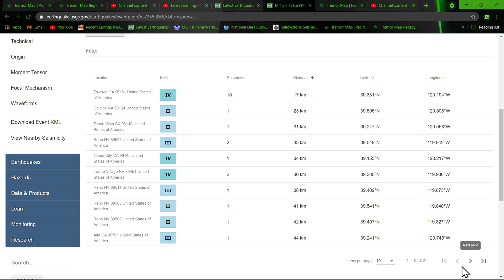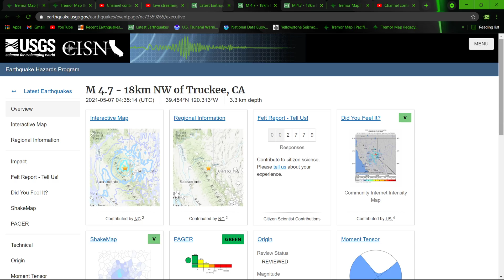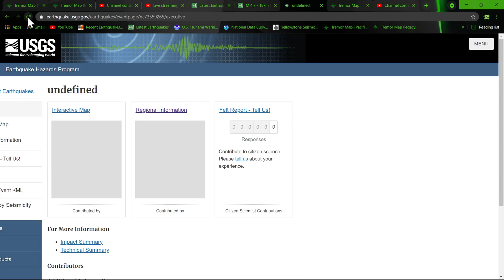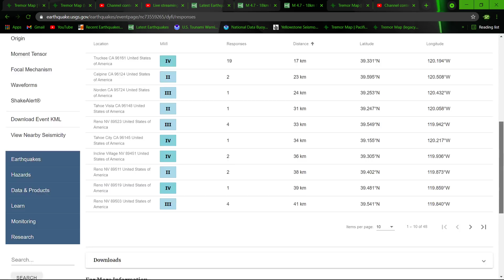4.7 Earthquake near Lake Tahoe California..5/6/2021